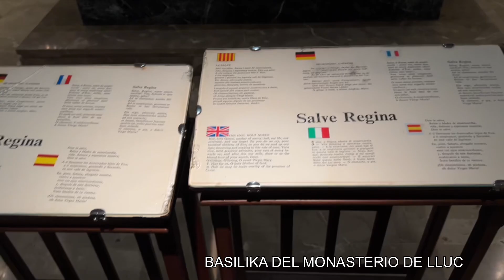From Rome Italy to Mallorca Spain 2024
Flying to Spain on a break from shows in Italy